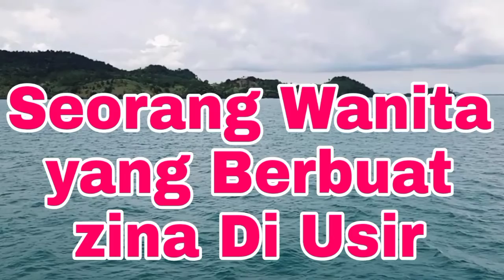Kisah Seorang Wanita yang di Usir Nabi Musa As.Karna Berbuat Zina